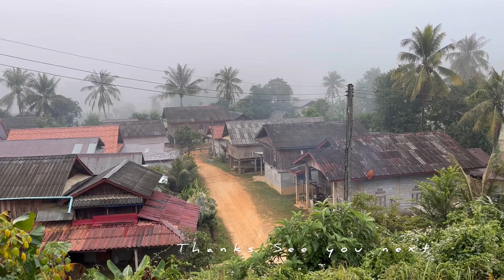ວິຖີໄຕ່ລື້ ບ້ານຫ້ວຍຫ້າ ເມືອງນໍ້າບາກ วิถีชีวิตแบบไต่ลื้อ บ้านห้วยห้า หลวงพระบาง Tailue’s heritage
ຊິວີດ ສາສະໜາ ວັດທະນະທັມ ແລະ ການງານ ຂອງຊົນເຜົາໄຕ່ລື້